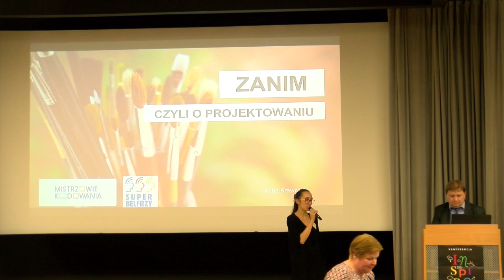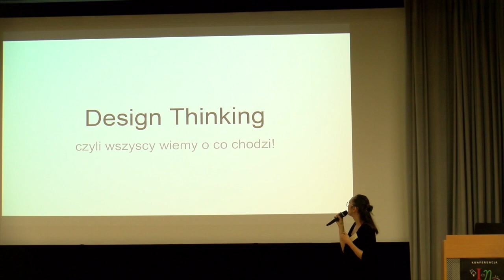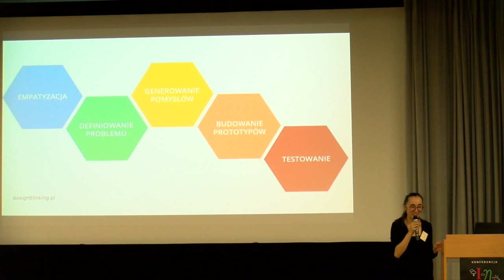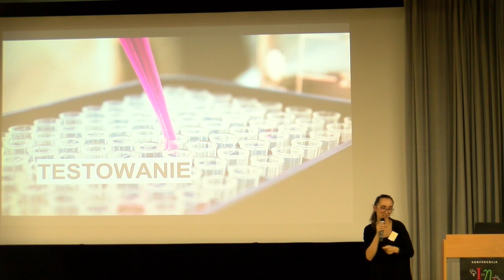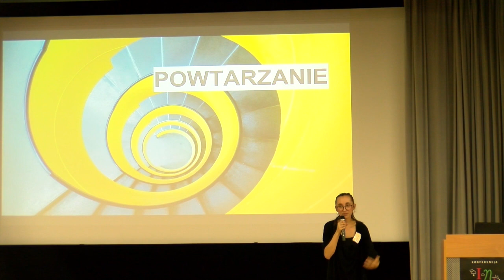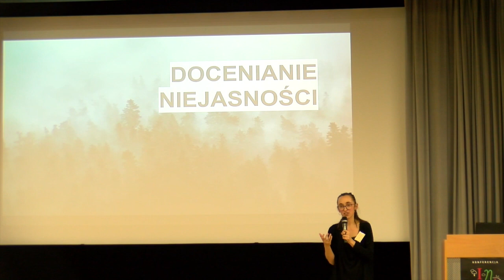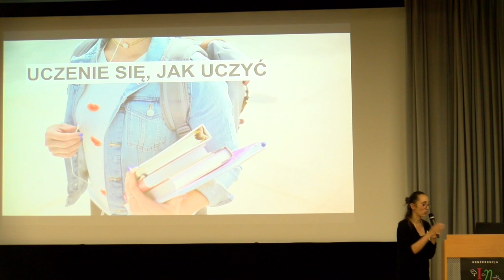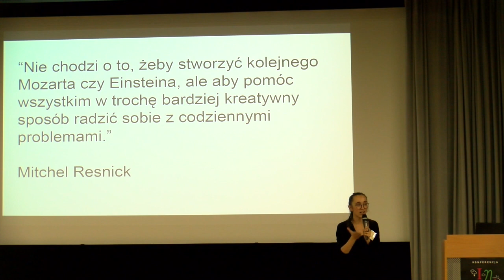Design Thinking, czyli projektowanie z dziećmi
Projektowanie to jest coś, co robimy zanim - zanim zaczniemy budować, urządzać, pisać, malować, programować. Nie zawsze jest to proces uświadomiony, nie zawsze namacalny, ale zawsze obecny. Także w szkole. Etapu projektowania nie da się pominąć - pomyślcie, jak wyglądałyby domy, budowane ot tak, cegła po cegle, bez żadnego planu? Warto pokazywać naszym uczniom, że nawet za całkiem prostymi działaniami, może stać namysł, który sprawia, że to co robimy jest bardziej celowe, kreatywniejsze, rozwijające.  Projektowaniu - wbrew pozorom - nie można zarzucić, że jest trudne, że swoją zawiłością wyklucza kogoś z możliwości poznania swoich arkanów.

Zapraszamy na wystąpienie Anny Krawczyk ze Stowarzyszenia Cyfrowy Dialog podczas INSPIR@CJI WCZESNOSZKOLNYCH 2019.

Organizatorami zorganizowanej w dniach 23-24 lutego br. konferencji INSPIR@CJE WCZESNOSZKOLNE 2019 były: Fundacja Rozwoju Społeczeństwa Wiedzy THINK!, Edunews.pl oraz Think Global sp. z o.o.

Partnerem merytorycznym była społeczność nauczycieli grupy Superbelfrzy RP i Superbelfrzy Mini.

Partnerami konferencji byli: Fundacja Orange, Learnetic S.A. oraz Warszawskie Centrum Innowacji Edukacyjno-Społecznych i Szkoleń.

Media partnerskie to Głos Nauczycielski i kwartalnik Wokół Szkoły.